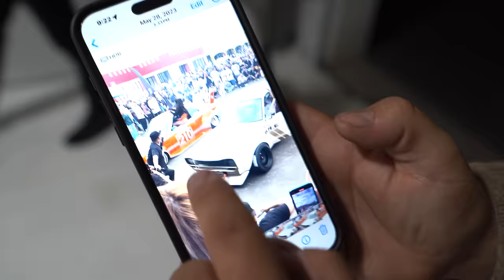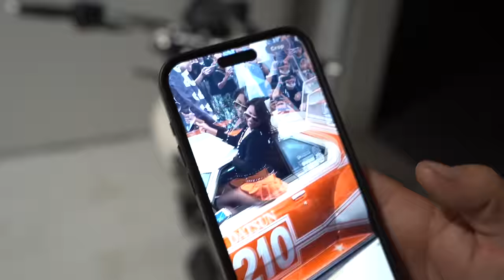MY MISTAKE … IS MY NEW LAMBORGHINI BETTER THAN THIS $500,000 CAR ..?